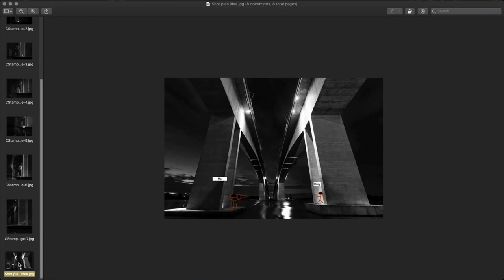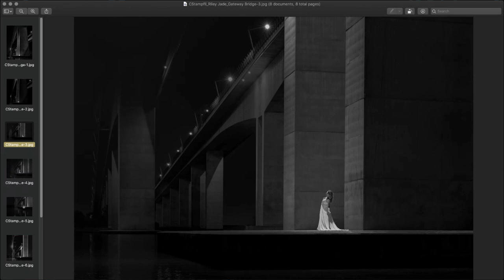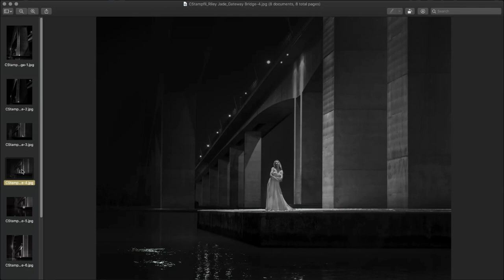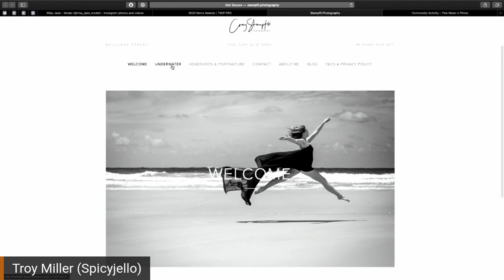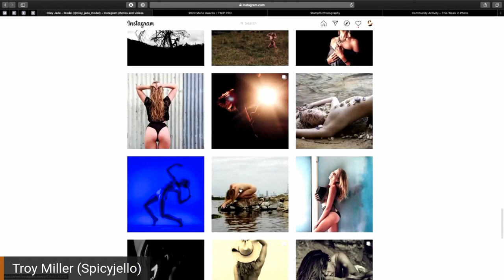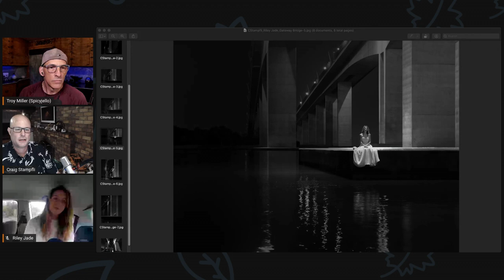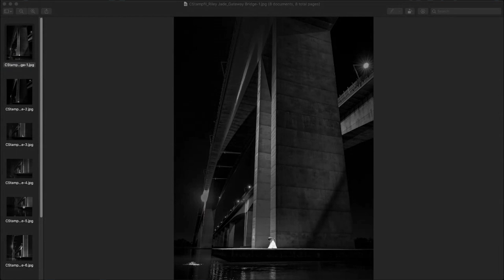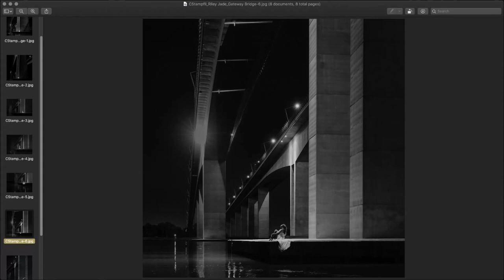A Models Perspective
Troy Miller chats with model Riley Jade and photographer Craig Stampfli on Twitch about a model's perspective of the photography industry.

RESOURCES

ABOUT IEPPV

Having over 100 members, Inland Empire Professional Photographers and Videographers (IEPPV) provides an exciting environment for all experience levels to learn, grow and meet new people who share your passion.

ABOUT F64 LIVE

Our purpose at f64 Live is to help photographers of all skill levels—professionals, beginners, hobbyists, and everyone in-between—complete the learning process by curating environments to practice their knowledge alongside the industry’s top professionals.

Through live events, attendees receive hands-on instruction, learn new skills and techniques, and network with fellow photographers of all experience levels.

To learn more about f64 Live event dates, tickets, and guest instructors,